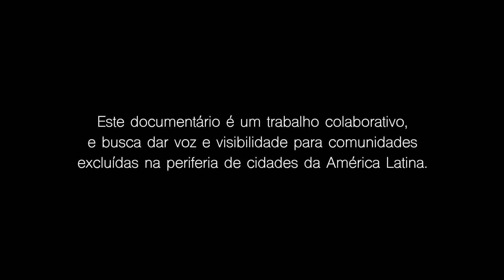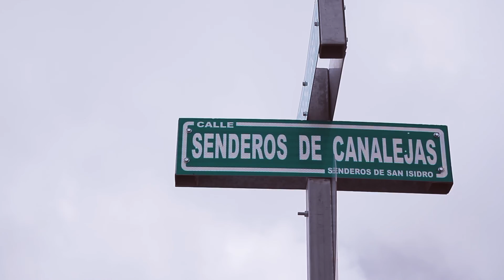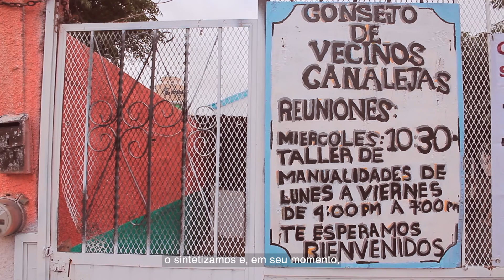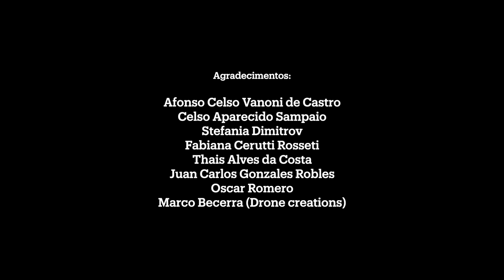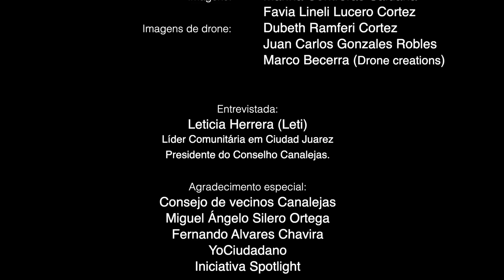CIUDAD JUÁREZ , CHIHUAHUA-MÉXICO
Cidade Juarez (México), localizada na Fronteira com El Paso, Texas (Estados Unidos), é uma cidade Industrial com mais de 1,5 milhões de habitantes. A cidade possui um estreito vínculo entre sua função econômica, migração e questões políticas conectadas ao território. Entre 2001 e 2010 o governo apoiou a construção de mais de 150 mil moradias novas para os trabalhadores. Em 2020 mais de 56 mil moradias na cidade estavam desabitadas. A maioria delas foram financiadas pelo Estado.
Neste documentário foi entrevistada Leticia Herrera, que vive Cidade Juarez em um Conjunto de Interesse Social construído pelo Governo Mexicano, e que apresenta características de assentamento precário. Leti, como é chamada carinhosamente na comunidade, é uma ativista dos direitos humanos, que tem lutado para a construção de espaços públicos seguros, inclusivos e solidários em uma cidade de imenso simbolismo, pois está separada dos Estados Unidos por um imenso muro.
Este documentário é parte do resultado do pós-doutorado desenvolvido por Bianca Moro de Carvalho, sob supervisão da Profa. Dra Angélica Benatti Alvim, no Programa de Pós-graduação em Arquitetura e Urbanismo da Faculdade de Arquitetura e Urbanismo da Universidade Presbiteriana Mackenzie. Ele insere-se no projeto “Cidade, Projeto e Equidade: das Linguagens e Apropriações às formas de Regulação”, da Universidade Presbiteriana Mackenzie, que é uma bolsa de pós-doutorado, com apoio da Capes Print, que visa estimular pesquisa internacional e em rede.
Aprovado pelo comité de ética em 19 de Janeiro de 2022
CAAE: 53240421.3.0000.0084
Dirigido por: Bianca Moro de Carvalho, Marina Erendida Contreras-Saldanã e Willian Santiago